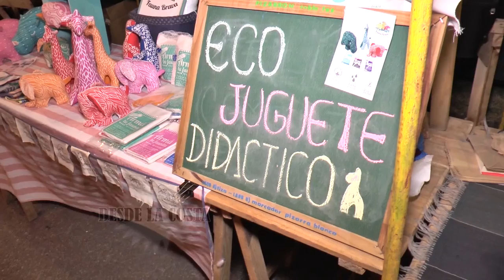ROXANA FACAL FERIA ECONOMÍA SOLIDARIA 2016 ATLÁNTIDA